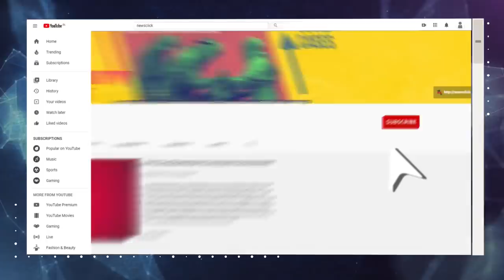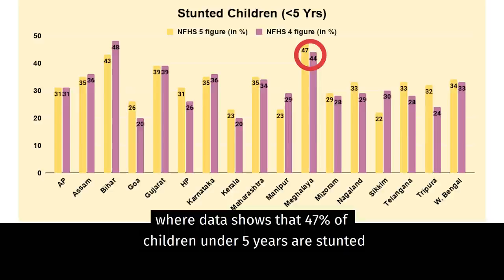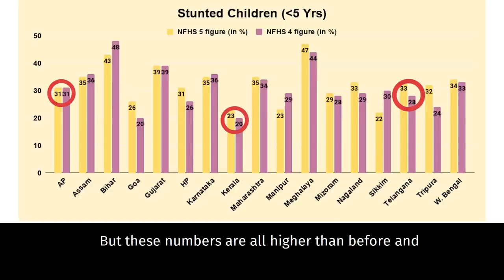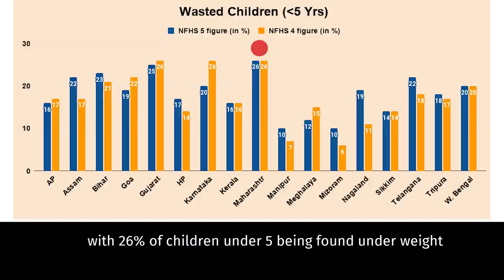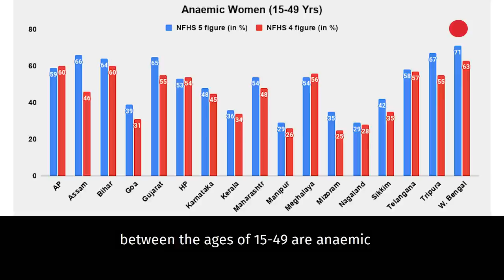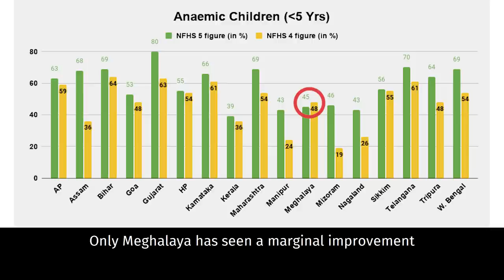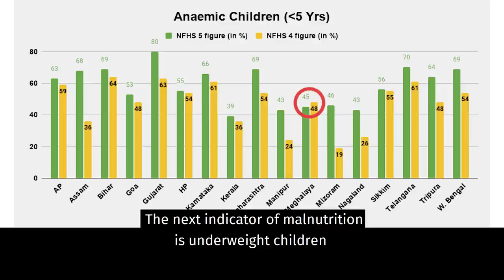In 5 years, Malnutrition Rose Among Women and Children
The NFHS 5 survey that was released recently has thrown up alarming facts about India's health and nutrition levels. In the last five years, women and children in India were found to be more anaemic than before. The situation has also worsened in the case of other key indicators  such as stunting, wasting, anaemia, low birth weight and underweight children.